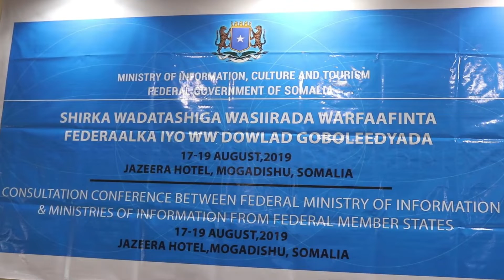DAAWO WARMURTIYEED LA SOO SAAREY SHIRKII WASARADAHA WARFAAFINTA MUGAALAD MUQDISHO